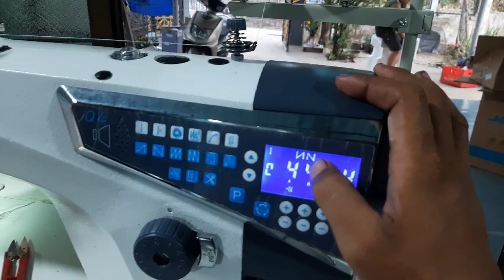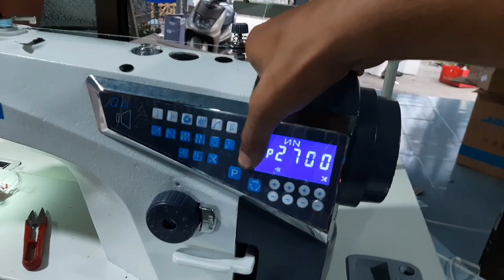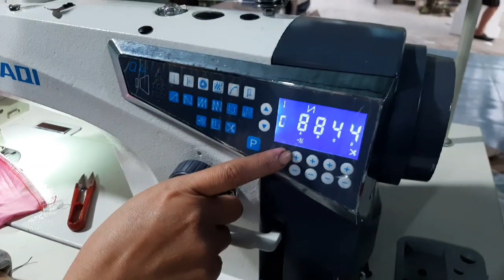Máy Vắt Sổ C3 Cắt Chỉ Tự Động Có Nâng Chân Vịt Tự Động Hiện Đại | Máy May Chí Hải.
📢📢MUA BÁN TRAO ĐỔI CÁC THIẾT BỊ MÁY MÓC NGÀNH MAY
🏢CTY TNHH MÁY MAY CHÍ HẢI
♦️CHUYÊN CUNG CẤP CÁC LOẠI MÁY CÔNG NGHIỆP TRONG NGÀNH MAY MẶC, GIÀY DA, BA LÔ TÚI XÁCH, CAM KẾT HÀNG CHÍNH HÃNG CHẤT LƯỢNG CAO
♦️CÓ NHIỀU DỊCH VỤ HỖ TRỢ KHÁCH HÀNG TẬN TÂM, CHU ĐÁO
🔥SỬA MÁY MAY TẠI NHÀ
🔥VẬN CHUYỂN MÁY TẬN NƠI
🔥HỢP ĐỒNG, BẢO HÀNH UY TÍN
♦️CAM KẾT HÀNG CHÍNH HÃNG
♦️LUÔN ĐẶT UY TÍN_CHẤT LƯỢNG LÊN HÀNG ĐẦU
♦️TƯ VẤN NHIỆT TÌNH, PHÙ HỢP TIẾT KIỆM 💰💰
CÔNG TY TNHH MÁY MAY CHÍ HẢI
📌đ/c: 512/1 Trường Chinh , Phường 13, Q.Tân Bình- TPHCM

Cánh chỉnh máy Nhân đã nêu trên phần videos  nha.

Hướng dẫn sửa máy may.

Hướng dẫn sửa máy bước.

Hướng dẫn chỉnh nâng chân vịt máy 1 kim công nghiệp.

DỊCH VỤ SỬA CHỮA – MUA BÁN- TRAO ĐỔI  MÁY MAY CÔNG NGHIỆP – GIA ĐÌNH UY TÍN -CHẤT LƯỢNG -GIÁ RẺ TẠI NHÀ KHU VỰC TP.HCM

 NHÀ MÁY JUKI NHẬT BẢN
Tập đoàn JUKI là tập đoàn sản xuất với máy may công nghiệp hàng đầu trên thế giới. Tập đoàn đã thiết lập một hệ thống sản xuất trên 4 quốc gia và có các đại lý trên 170 quốc gia. Ngoài sản phẩm truyền thống là máy may công nghiệp, JUKI còn đưa ra thị trường những sản phẩm kỹ thuật cao như: Sản phẩm đúc tinh xảo, máy đóng chíp tự động (SMT), thiết bị điện tử, máy may gia đình. Từ năm 1994 đến nay, JUKI CORPORATION đã thành lập Công ty TNHH JUKI VIET NAM tại khu chế xuất Tân Thuận, Quận 7 với ba nhà máy hoạt động liên tục. Năm 2011, JUKI VIỆT NAM đã đánh dấu cột mốc lịch sử qua việc khánh thành nhà máy thứ 4. Điều đó giúp cho JUKI đẩy mạnh sản lượng cũng như mở rộng thương hiệu.
Điểm danh Bề dày lịch sử của các thương hiệu Máy may nổi tiếng:
Juki được thành lập năm 1938. Juki đã kỷ niệm 80 năm thành lập vào ngày 15/12/2018
PFAFF được thành lập năm 1862.
Brother được thành lập năm 1908. Thành lập trước Juki 30 năm.
Pegasus được thành lập năm 1914
Yamato được thành lập năm 1927
Siruba (Kaulin Mfg. Co., Ltd) được thành lập năm 1965
512/1 trường chinh, phường 13 , quận tân bình tp.hcm

Máy vắt sổ 2kim 5 chỉ, JACK C3, là dòng máy vắt sổ cao cấp hiện nay được các kỹ sư của jack thiết kế và hoàn thiện nhằm đáp ứng đầy đủ mọi yêu cầu về một dòng may vắt vắt sổ vừa mang tính hiện đại và hiệu quả năng suất cao nhất !

Máy được trang bị động cơ là motor điện tử servo được gắn liền trên thân máy giúp máy hoạt động êm ái bền bỉ,không rung lắc, giảm tiếng ồn tuyệt đối ngay cả khi ở tốc độ cao.

Máy có thể đạt vận tốc trên 5000v/phút đi kèm là hệ thống bôi trơn tự động, đèn LED chiếu sáng điểm may giúp người dùng dễ dàng thao tác sử dụng.

Máy 1kim công nghiệp Q4 là 1 loại máy được sản xuất vào ích năm rần đây mang đến niềm tự hào cho 1 thương hiệu đến từ Hàn QUỐC.

Máy được sản xuất theo tuần lô hàng qua nhiều tháng để hình thành 1 máy chất lượng trong tương lai.

Máy 1kim MAQI

Với Những thiết kế mang đầy ấn tượng cho người xem và máy được thiết kế theo thời đại 4.0.

Máy MAQI đã vược bật theo các đàn anh đi trước củng có những thiết kế củng rần giống về bộ phận  như,
 Cắt chỉ bằng dao vòng.
Nâng chân vịt tự động .
lại mối tự động
Hít chỉ đầu rất thông minh.
Ngoài ra máy MAQi có thể biết nói.

+ Máy 1 kim điện tử MAQI tốc độ, độ bền cao, có đèn LED

+ Motor liền trục cho phép điều chỉnh tốc độ nhanh chậm, dừng kim trên dưới, tiếng ồn nhỏ.

+ Máy có chức năng lại mũi, kẹp chỉ, dao cắt chỉ vòng thích hợp cho mọi loại chỉ.

+ Máy có hệ thống tự động bơm dầu nhằm đảm bảo độ bền bỉ khi chạy tốc độ cao

+ Tiêu thụ điện ít hơn máy tương đương 35%

Địa chỉ : 512/1 trường chinh phường 13 Quận Tân Bình TP-HCM.
Số điện thoại : 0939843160. MR Hải.